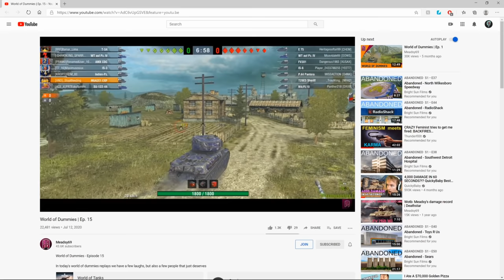WOTB | GET THEM BANNED!!!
In todays video ill be talking about trolls in world of tanks blitz!

Special thanks to all of the supporters:

william thomas              Oliver Neuburger          Cody Hansen
Tom Mowry                    Michael Obryan            Benjamin
Wotwot_imma_bot       Matthew Boley             Tyler
The Space Butt              Kay Hoss                       Karma2rats
sirscrat iiidv                   Joseph Ano                   NaCly
ron reyes                        Hazem Alhazmi            Shootinsabot
Richard Calabro            Glynn Crook                  Antonio Amador
Randy Stiles                  Gary Prange                   Lin Li
Pivot_Steer                    Daniel Delgado             Aiden
Chonfelito                      Carlos Felix                   Luke
Caden Armistead          Brian H                          Winston Quezda
blewick                            Thomas Hunter           Tom Gannan
Lorenzo Gardner            Syndy The Lad             JimMy Discord